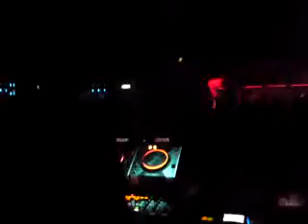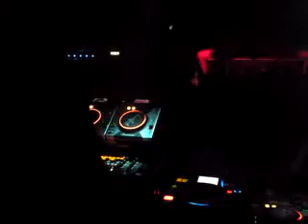Breakfastklub @ Sax Eisleben, Freitag (15. Oktober) Part 1/3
Einfach nur richtig geil, wenn die auflegen...Junge, das knallt!!!